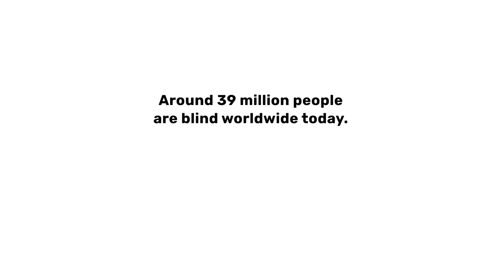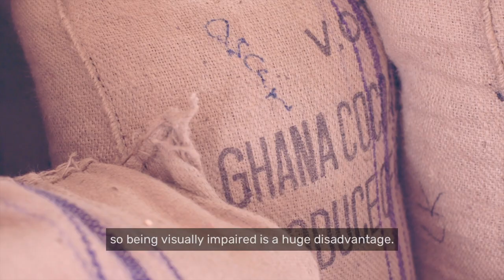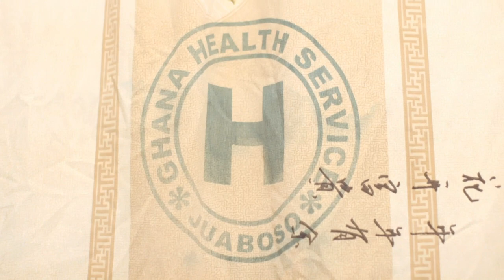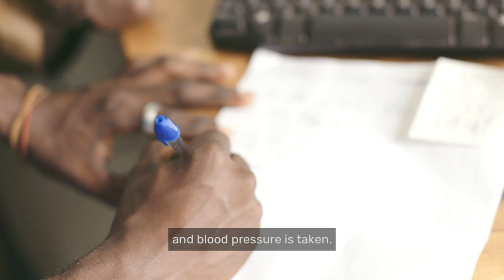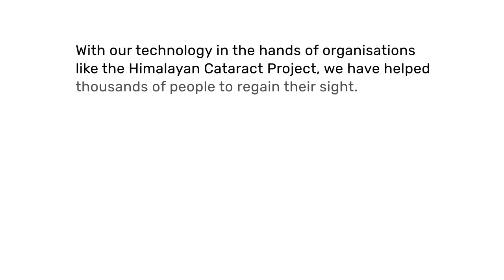Gift of Sight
Halma/Simon Waller